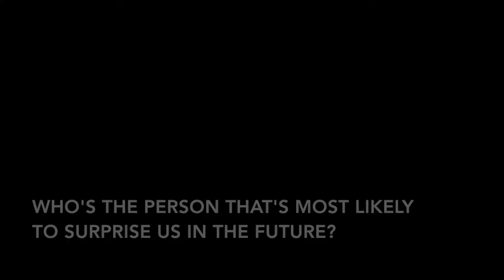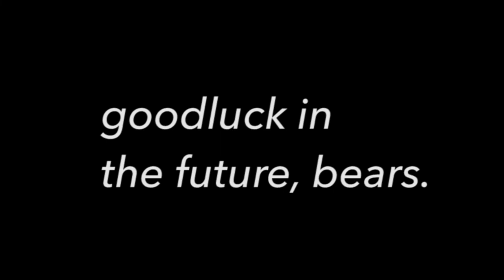FINAL ISBERNE SENIOR VIDEO 2019